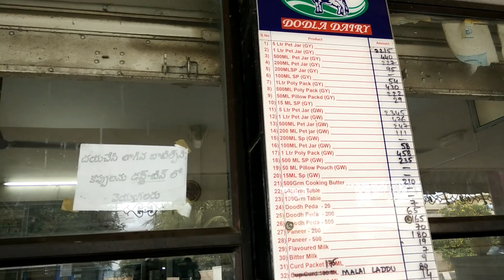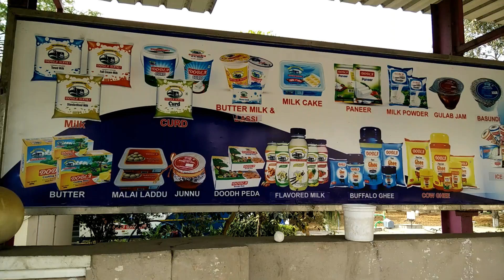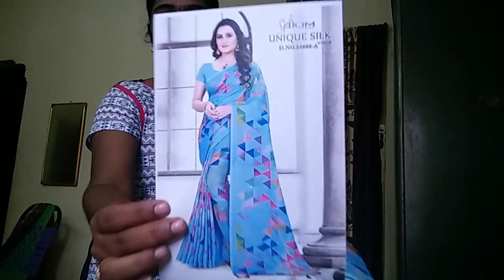VLOG మీకు ఏ చీర నచ్చింది || Sarees Business || New Model Sarees | Revathi Vlogs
revathi vlogs

For Orders Ping me on wtsap : 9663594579

Saree Cost + Shipping Charges Extra